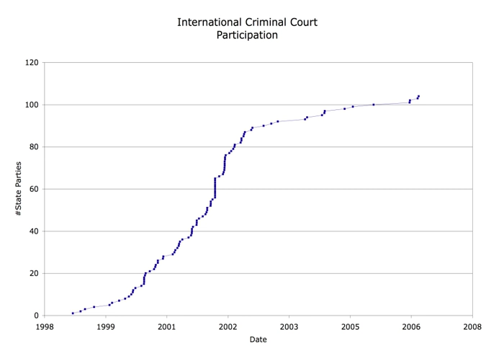States parties to the Rome Statute of the International Criminal Court | Wikipedia audio article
00:00:57 1 States parties
00:01:15 1.1 Withdrawal
00:04:34 1.2 Implementing legislation
00:05:30 1.3 Summary of signatures and ratifications/accessions
00:05:41 1.4 Allocation of judges
00:06:34 2 Acceptance of jurisdiction
00:07:36 3 Signatories which have not ratified
00:08:27 3.1 Bahrain
00:08:55 3.2 Israel
00:10:02 3.3 Kuwait
00:10:21 3.4 Russia
00:11:34 3.5 Thailand
00:12:04 3.6 Ukraine
00:13:24 3.7 United States
00:18:25 3.8 Yemen
00:18:48 4 Non-party, non-signatory states
00:19:47 4.1 China
00:20:26 4.2 India
00:21:12 4.3 Indonesia
00:22:04 4.4 Iraq
00:22:28 4.5 Lebanon
00:22:56 4.6 Malaysia
00:23:20 4.7 Nepal
00:24:08 4.8 Pakistan
00:24:50 4.9 South Sudan
00:25:07 4.10 Turkey
00:26:00 5 See also

- Socrates

SUMMARY
The states parties to the Rome Statute of the International Criminal Court are those sovereign states that have ratified, or have otherwise become party to, the Rome Statute of the International Criminal Court. The Rome Statute is the treaty that established the International Criminal Court, an international court that has jurisdiction over certain international crimes, including genocide, crimes against humanity, and war crimes that are committed by nationals of states parties or within the territory of states parties. States parties are legally obligated to co-operate with the Court when it requires, such as in arresting and transferring indicted persons or providing access to evidence and witnesses. States parties are entitled to participate and vote in proceedings of the Assembly of States Parties, which is the Court's governing body. Such proceedings include the election of such officials as judges and the Prosecutor, the approval of the Court's budget, and the adoption of amendments to the Rome Statute.